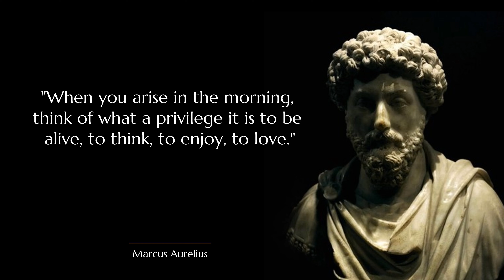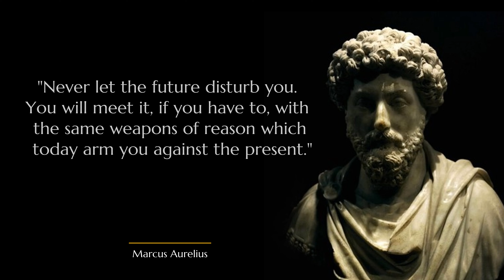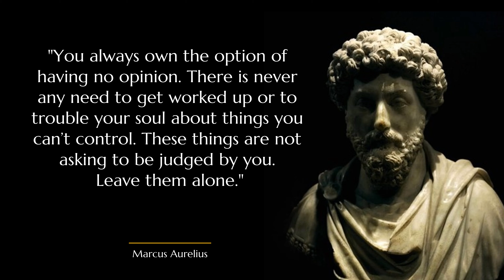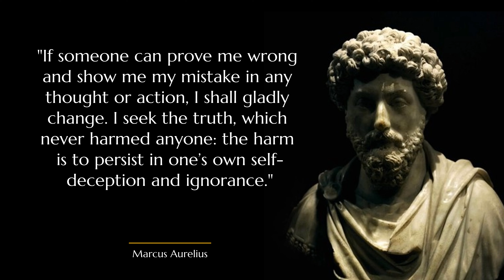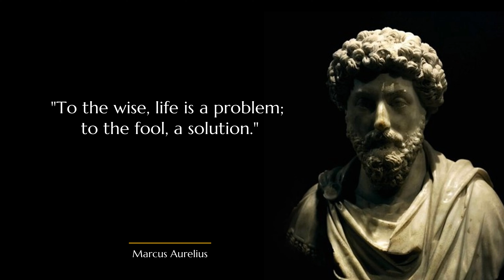Marcus Aurelius Quotes | Life Changing Quotes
Marcus Aurelius was a Roman emperor from 161 to 180 and a Stoic philosopher. He was the last of the rulers known as the Five Good Emperors.

Socrates' Life-Changing Quotes will allow you to find the true meaning of life.